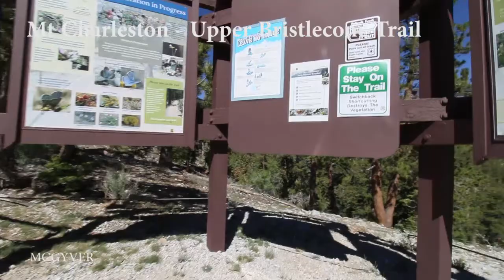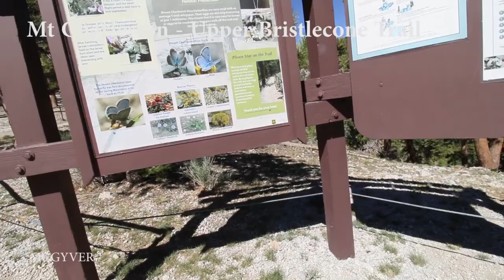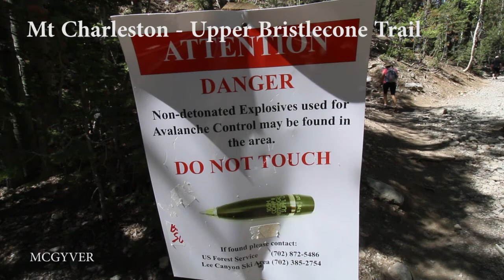Primm Valley Golf Course (Lakes) Mt Charleston Hiking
Primm Lakes Golf Course & Mt Charleston Upper Bristlecone Hike